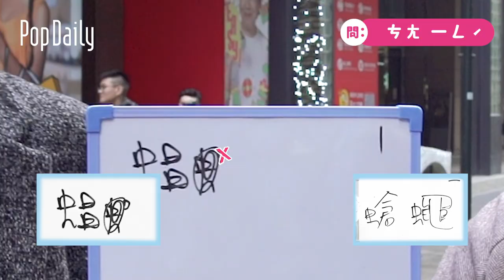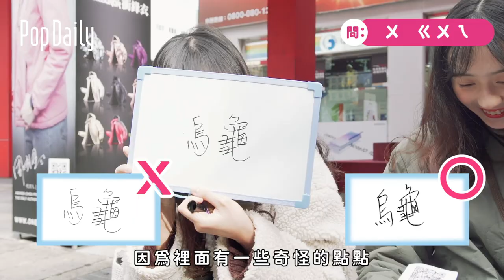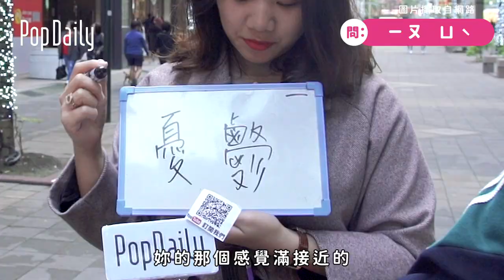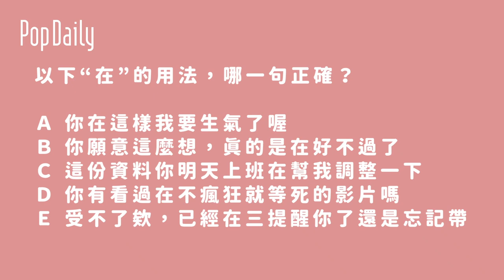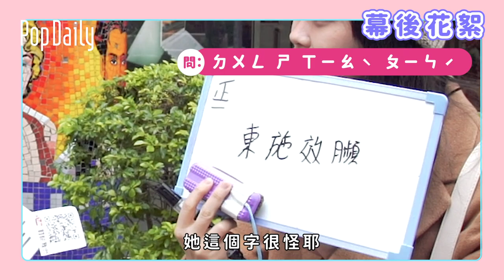國文老師哭哭 都用手機打字還記得筆怎麼拿嗎？國字大考驗看你能寫對幾題！| 街訪#15 | PopDaily 波波黛莉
國文學測15級你敢來戰？先考你幾個國小生程度的字啦
P.S 有人想試試看乾尬嗎? 沒有的話我等等再問一次
波波街地趣的人氣影片：

👉【街訪路人#12】現在的人都這麼開放？街頭直接親起來！初吻的感覺是什麼？｜波波街地趣｜
👉【街訪路人#13】情侶默契大考驗！你敢問對方這些問題嗎？ft.舞棍阿伯｜波波街地趣｜